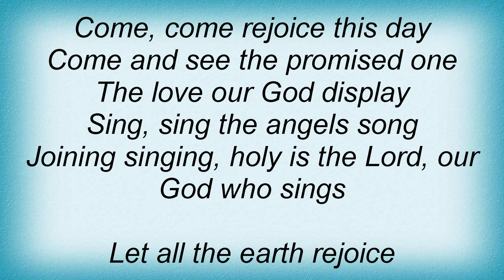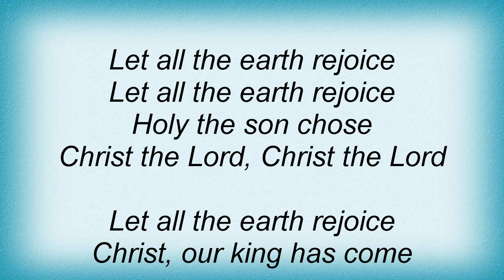Hillsong - Our King Has Come Lyrics